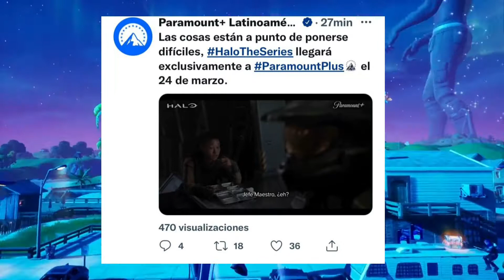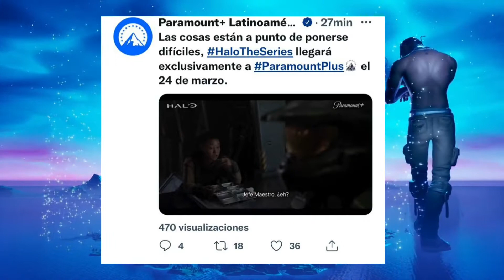FECHA DE JEFE MAESTRO FORTNITE (POSIBLE) ¿ CUANDO VUELVE LA SKIN DE MASTER CHIEF DE HALO A LA TIENDA